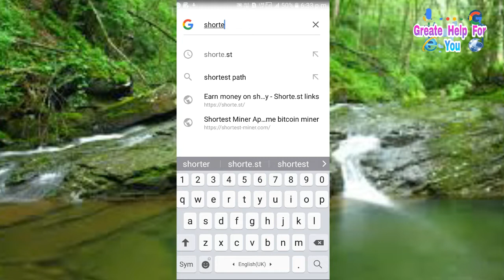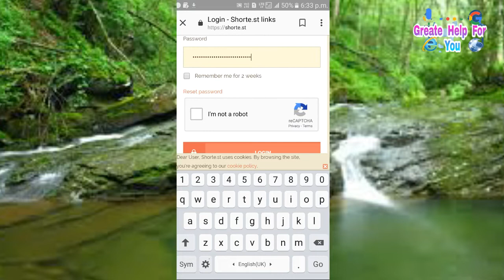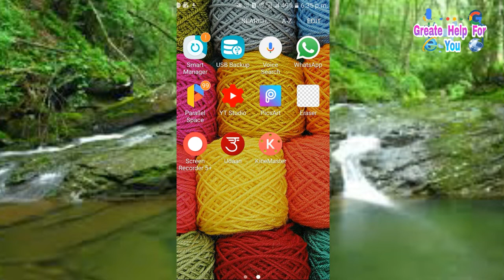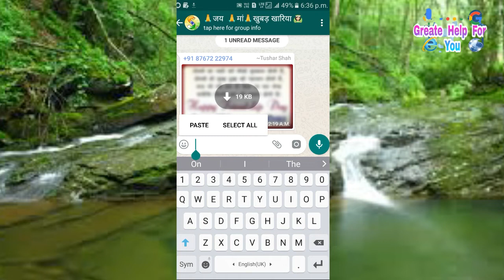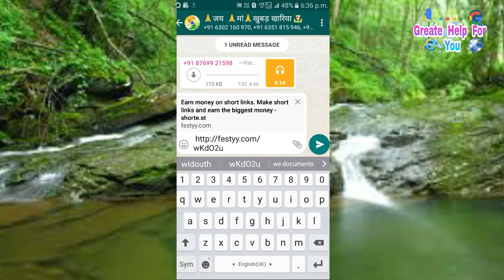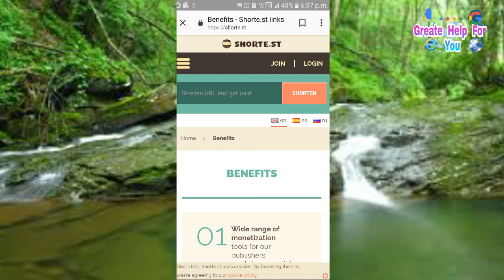WhatsApp se paise kaise kamaye,WhatsApp se paise kamaye,How to earn WhatsApp,500 रूपय कमाये डेली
(Really?)arg % 300 -500 ufafea act TYPING ac | Uz

4d | typing se paise kaise kamaye | Zoro investment typing work About This Video:

Hello Dosto, is video maine Typing work, data entry work, Work from home, Copy paste work, easy work, ke naam se aapko logo ke sath rhe scam ke baare me detailed me bataya hai! ki kaise fake website create kr aur fake work from home ke naam se aap logo 0 loota ja. rha hai, | hope is video aapko pasand aayegi ager pasand aaaye to video ko like aur share krna na bhule sath hi channel ko jarur subscribe kare. Thaank you :)

4d | typing se paise kaise kamaye | Zoro investment typing work About This Video:

eicaaay 4 ta Fe Har, whatsapp Se paytm cash kaise kamaye, whatsapp Se paise kaise kamaye paytm,

paise kaise kamaye, paise kamane wala app,

paytm cash kaise kamaye 2020, how to use whatsapp to earn money, how to earn money online,

how to earn money whatsapp, how to earn money from whatsapp 2020

4d | typing se paise kaise kamaye | Zoro investment typing work About This Video:

ypur queries

thanks or whatching take care bye bye..